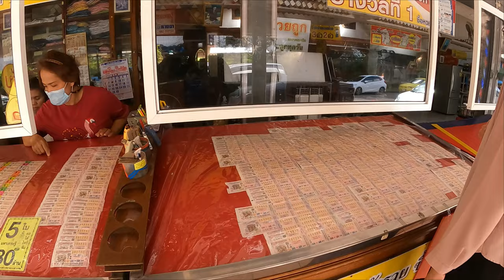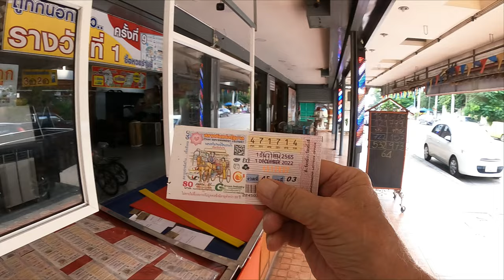Expat Builds His Dream Home, Loses Everything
Expat finds the love of his life in Thailand. Invests his lifes savings in a home. Only to lose it all and more . As the saying goes never invest what you are not willing or able to walk away from .

Today I walked through a section of town I d never been before . I stumbled onto remnants of the Old City Wall .  Really off the beaten path . Met some of the nicest people warm welcoming people . This shows a good example of how some people live here that you dont normally see.